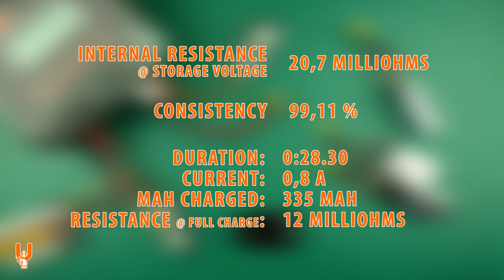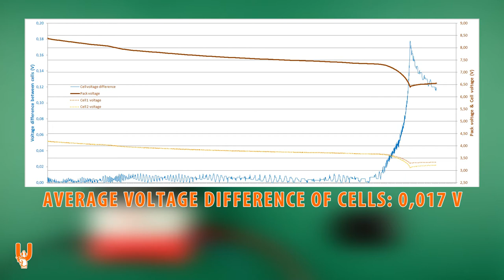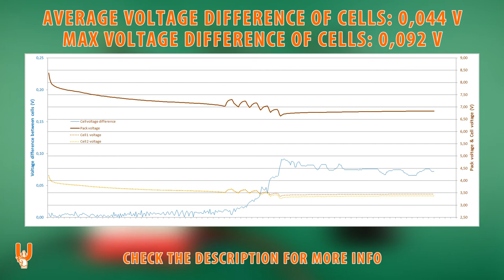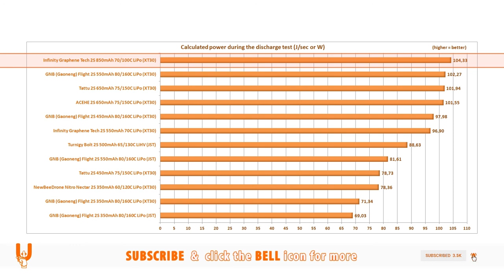Infinity Graphene Tech 2S 850mAh 70C/100C LiPo Battery Testing - RCTESTBEN.CH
BATTERY:
Infinity Graphene Tech 2S 850mAh 70/100C LiPo (XT30)

*? Let me know which LiPo or LiHV batteries you would like to see tested! ?*

This is RCTESTBEN.CH: Infinity Graphene Tech 2S 850mAh 70C/100C LiPo Battery Testing - Let's go!

I get a small kickback from the store if you decide to buy something and it costs nothing extra to you.

CHARGING

All charging, at the beginning and in between discharge tests, is done with a SkyRC D100 charger.

All charging data is captured via the Charge Master software. Only the initial charge data (from storage to full) is shown in the video, for reference - the rest are used in order to reconfirm mAh drawn vs mAh charged etc.

Internal Resistance measurements are also taken with the D100, at storage voltage and at full charge, with no load. IR measurements are to be taken with a grain of salt, since they can vary due to temperature change, exact voltage, battery leads length (especially balance leads) etc.

DISCHARGING

All discharging tests, both for the capacity test and for the discharge stress tests, are performed with a CBA IV (Computerized Battery Analyzer) from West Mountain Radio

It is a unique piece of equipment that can accurately test and, through its user friendly software, log all the valuable data required to properly evaluate and compare the quality and capabilities of a battery.

The capacity test discharges the battery at 1C rate, down to a cutoff voltage of 3.2V. It graphs the whole process and marks the point at which the 80% capacity has been discharged. It also outputs an average IR rating for the entire test, which will be useful when comparing batteries of similar spec. Temperature is monitored just as a safety precaution during this test.

The high discharge test is where things get interesting:

Most batteries can be considered more than good for cruising around, but the best performers can only shine when stressed. The goal is to stress test the batteries and identify which ones "pack more punch" and for how long.
The discharge rate is based on an average in-flight amp draw at 90+% throttle of a quadcopter, using a motor/prop type and size that corresponds to the type and size of the tested battery. The batteries are categorized and tested accordingly, so that a meaningful comparison can be easily done, as a real-world use-case.

The CBA IV can be triggered and controlled via scripts, for more automated tasks. In my case, each discharge test is triggered by a custom made program called "MuteFPV Discharge Helper" (check below for more info).
The CBA IV begins to draw current until it reaches the pre-set amp draw test current. The refresh rate of the CBA IV is 1 second so exact times of each run, from trigger to end, are logged by the Discharge Helper.
The tested battery is discharged until it reaches a cutoff voltage of 3.3V. It is then allowed to recover for 5 seconds, before the next run is initiated. The repeatability of the test and its intervals is handled by the Discharge Helper.
When the battery fails in two consecutive runs to deliver the test current, the test is considered finished and automatically stops.
Temperature is not to be neglected during this test. It is constantly monitored and logged during the whole testing procedure, via the temperature probe of the CBA IV.

Huge thanks to Joey and Darren from West Mountain Radio for their continuous support throughout the preparation of this video series. Their help has been absolutely invaluable.

Extra-special thanks to John Norrbin (aka Johnex) for creating and customizing the "MuteFPV Discharge Helper" program, specifically for the needs of these tests. You can get in touch with him on Discord,

** The batteries tested have not been cherry picked, at least to my knowledge. They are brand new and unused batteries, tested right out of the box. Nevertheless, your results may vary. **

** Never leave your batteries unattended while charging / discharging. All these tests have been conducted under my supervision and full attention. All the data is monitored in real-time, to ensure the safety and quality of the test procedure. **

This video features the song "Hip Hop Rap Instrumental (Crying Over You)" by Chris Morrow 4